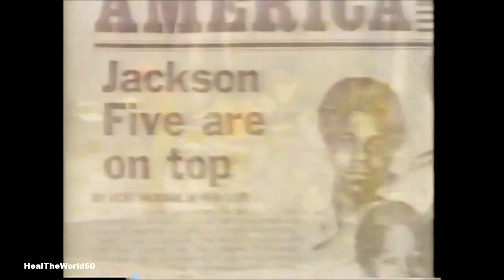MICHAEL JACKSON MEDLEY JACKSON 5 LIVE BUENOS AIRES HD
FOREVER MICHAEL JACKSON 25/06/2009-25/09/2014
Medley Jackson 5 LIVE BUENOS AIRES

Remastered sound & video by Heal The World 60

Tamla Motown